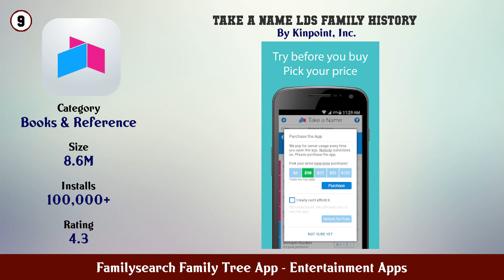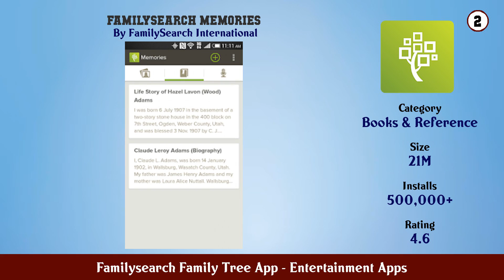Top 10 Familysearch Family Tree App Android Apps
In this video we have listed Top Familysearch Family Tree App Android Apps. This video is for information and reference purpose only.